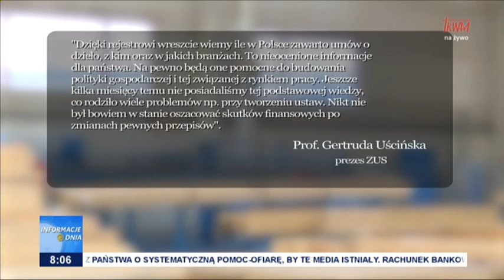Informacje Dnia 19.12.2022 [08.00]